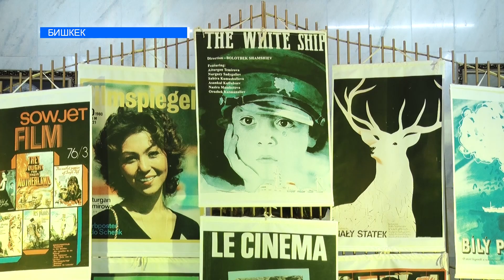Кыргыз киносуна 80 жыл